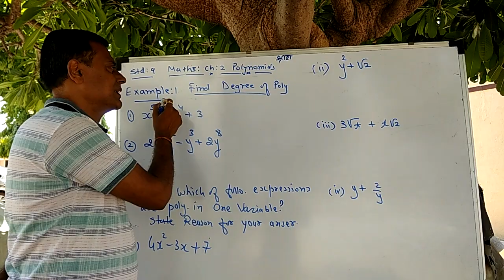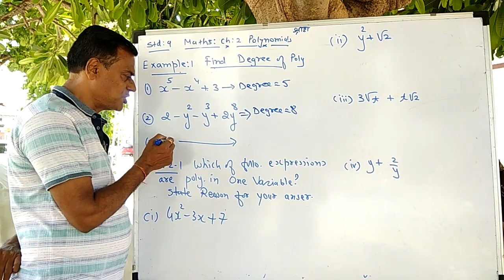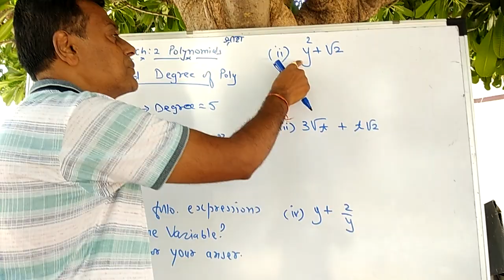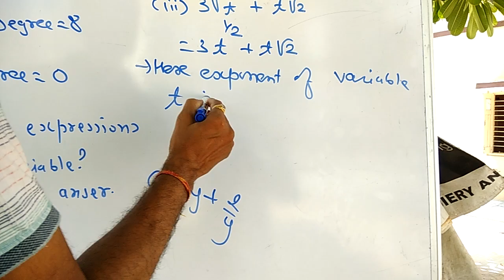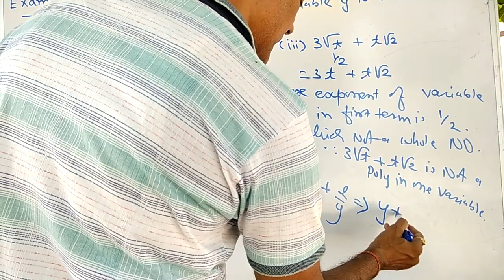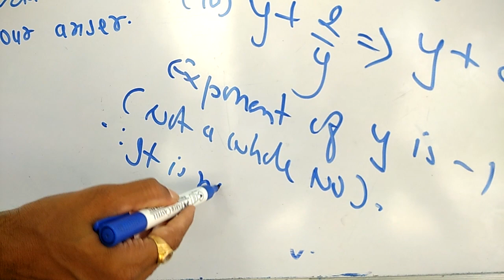Std:9Ch-2Poly (2)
Example 1